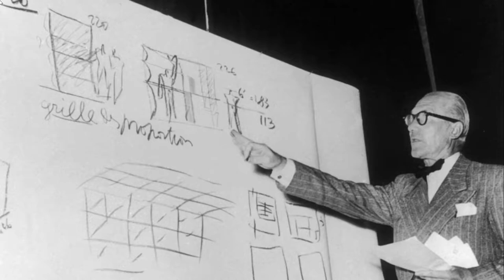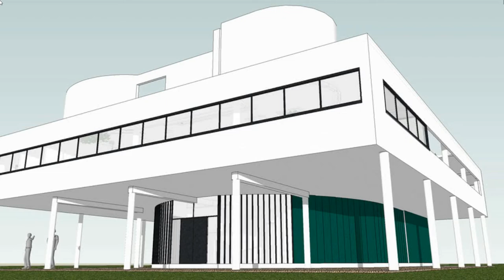LE CORBUSIER - Los 5 puntos de la Arquitectura moderna [VILLE SAVOYE]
Conoce los 5 punto de la Arquitectura moderna, representadas en la Villa Savoye - Le Cocorbusier.